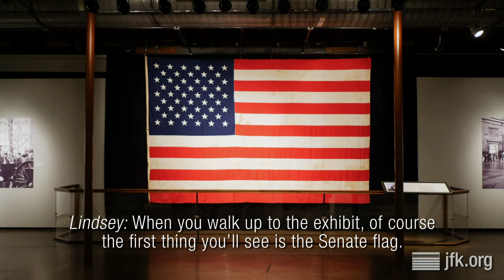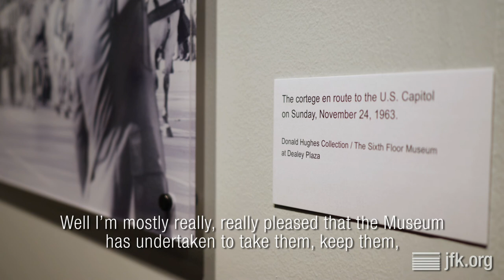Mourning a President | Donald Hughes Visits the Special Exhibit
On November 25, 1963, seventeen-year-old Donald Hughes photographed President John F. Kennedy’s funeral procession. More than 54 years later, he is seeing his photos from that day displayed in a museum for the first time as part of “Mourning a President,” on display now through February 19, 2018.

To see related films, photos, documents and oral histories from The Sixth Floor Museum's collection, visit our online collections database Or make a research appointment to explore the books, DVDs and other materials available in the Museum's Reading Room